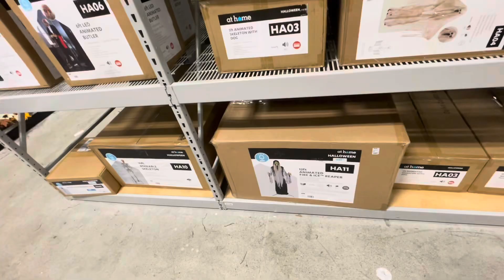At Home Halloween 2024 Store Tour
Mr. Vlogger takes a quick look at his local At Home to see what Halloween decorations they have for 2024